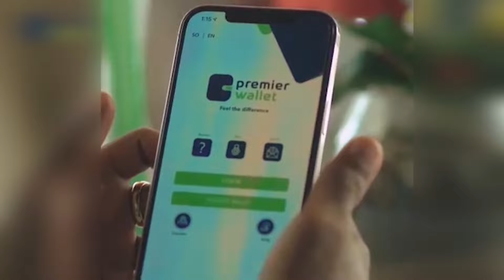FAAH FAAHINTA DAGAAL KA DHACAY MAGAALADA MANDHEERA.